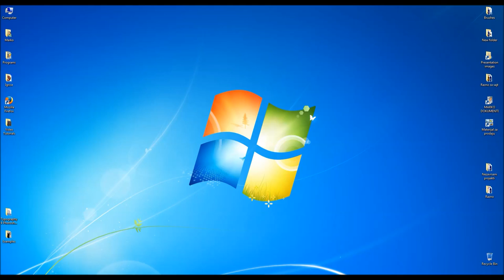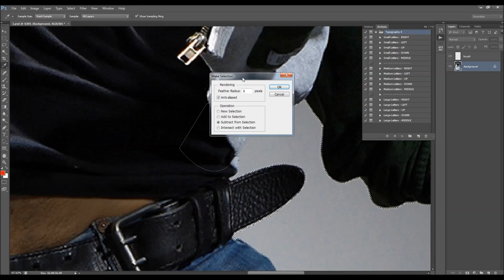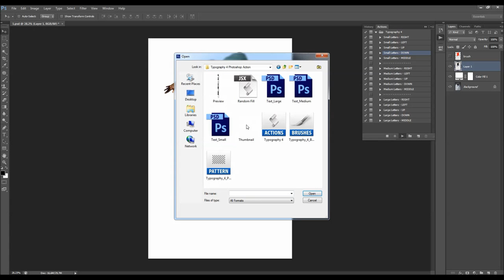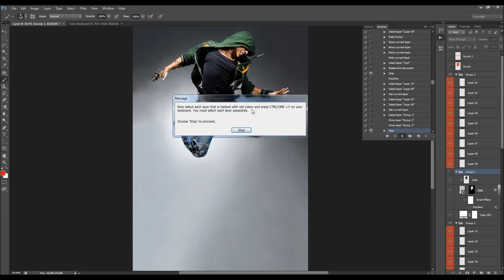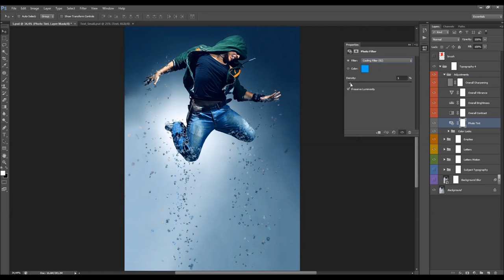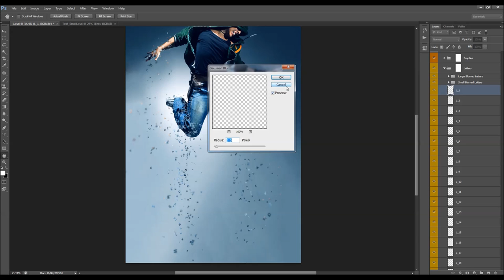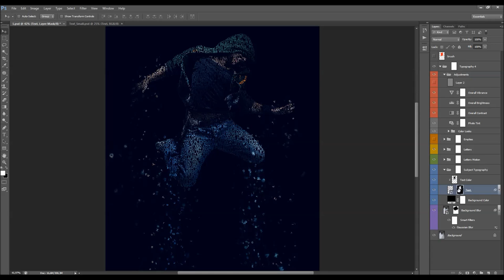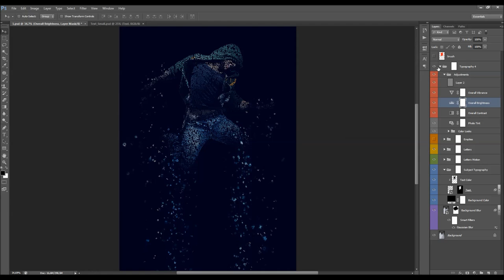Typography 4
Photoshop Action Tutorial